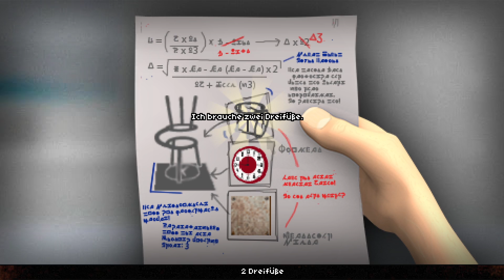If Fusion Were That Easy - Ep. 6 - Die Wirkung der roten Pille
Spielbeschreibung: "If Fusion Were That Easy ist ein klassisches Point-And-Click Adventure.
Du nimmst die Rolle des jungen Physikers Daniel ein, der an einem Reaktor zur kalten Fusion arbeitet. Als das Projekt immer mehr außer Kontrolle gerät, taucht eine mysteriöse Vereinigung auf, die irgendwie in die Sache verwickelt zu sein scheint. Als Daniel dann auch noch auf den verrückten alten George trifft, scheint das Chaos perfekt.

In einer Mischung aus 2D Pixelart und 3D Charakteren und Elementen entsteht eine einzigartige optische Erlebniswelt, die zum Erkunden und Entdecken einlädt. Spiele wie „The Secret of Monkey Island“ oder die Deponia Serie, aber auch Professor Layton haben dieses Spiel inspiriert. Mit einer spannenden Geschichte, viel Witz und anspruchsvollen Rätseln bietet If Fusion Were That Easy viele Stunden spaßige Unterhaltung.

Zusammengefasst kann man If Fusion Were That Easy als modernes retro Point-And-Click Adventure beschreiben, von denen man nie genug haben kann.

Der Held von If Fusion Were That Easy ist der junge Physiker Daniel, der sich gerne einmal selbst in ein Schlamassel bringt, aus dem er sich wieder befreien muss. Neben Daniel schlüpft der Spieler auch in die Rolle von George, einem verrückten Typen, der zwar oft hilfreich, dafür aber umso verwirrter ist.
In der Gegenwart steht die kalte Fusion kurz vor einem Durchbruch, als die Dinge außer Kontrolle geraten. Daniel scheint der einzige zu sein, der eine Katastrophe noch aufhalten kann. Doch er ist auf Hilfe angewiesen – und dann kommt ihm auch noch der Clan in die Quere, eine mysteriöse Vereinigung, die Daniel jede Menge Ärger bereitet. Kann unser Held einen Weg finden, das unvermeidliche aufzuhalten und damit die Welt zu retten? Was will dieser Clan? Und sind die Dinge wirklich so, wie sie scheinen?"

Entwickler: Golden Coin Games
Publisher:  Golden Coin Games